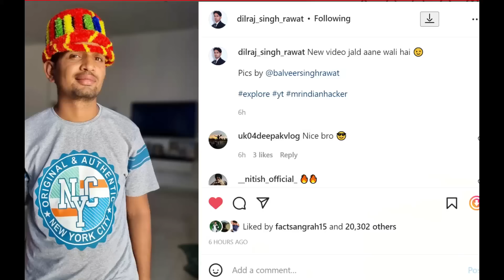😍Mr Indian hacker New Video on this topic | Mr Indian Hacker today video